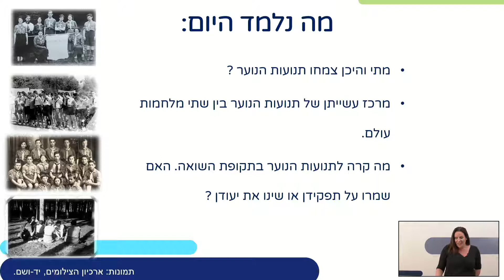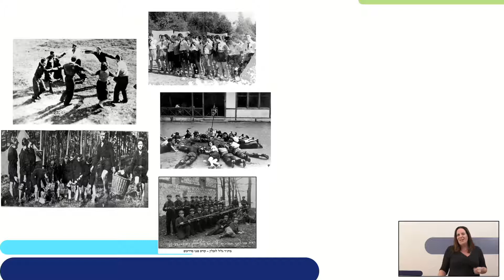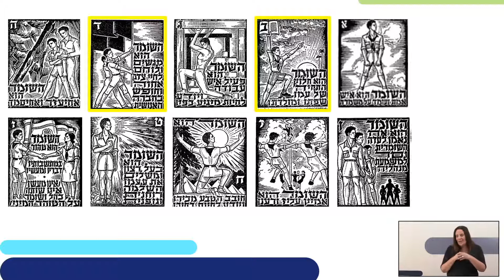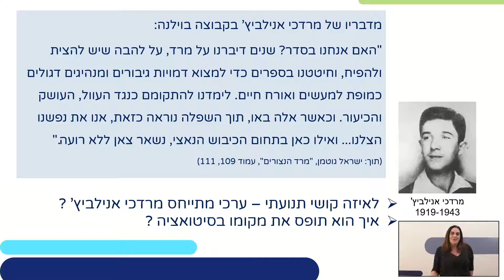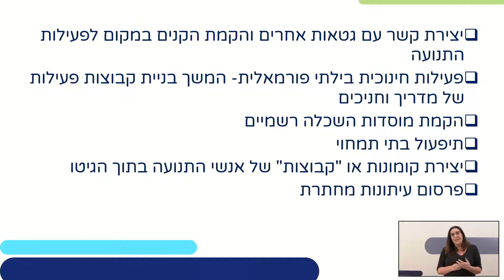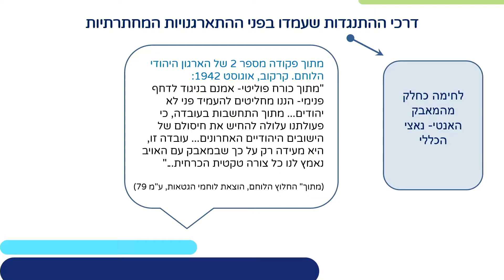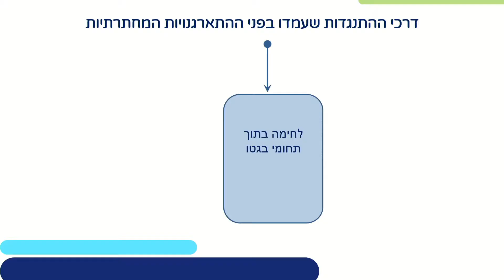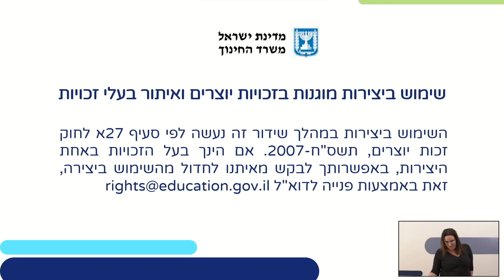יד ושם: מתנועת נוער למחתרת לוחמת | היסטוריה ממלכתי לכיתות י,יא,יב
שם המורה: קרן ברבש
למידע נוסף במרחב הפדגוגי:

*קוד השידור: 1_tniza799*